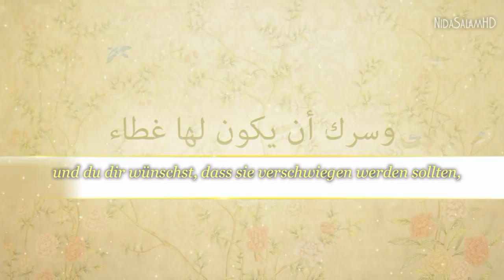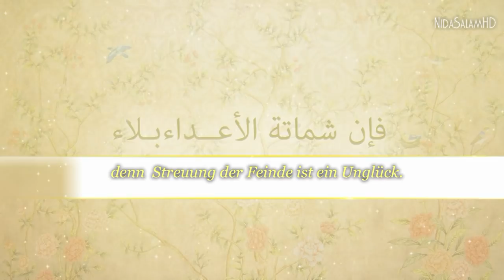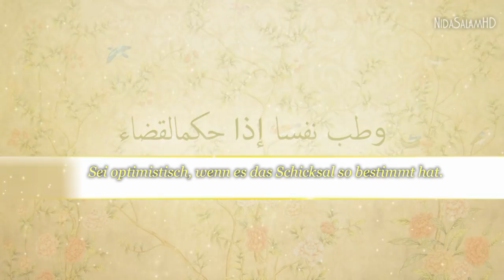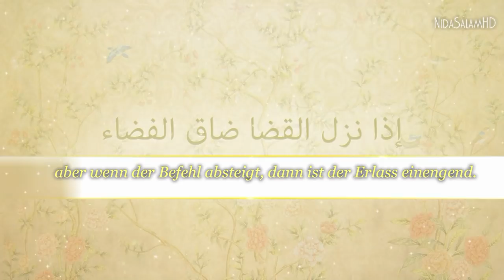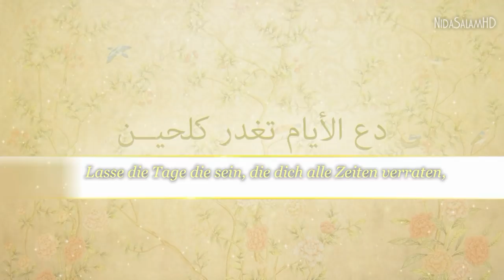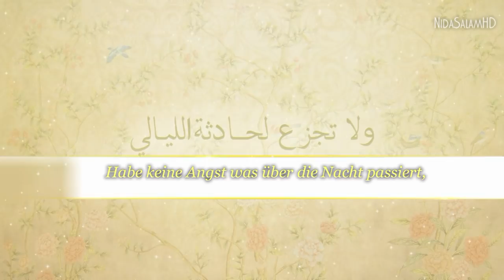ᴴᴰ Gedicht von Imam al-Shafi | Lasse die Tage an dir vorbei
دع الأيام تفعــــــــل ما تشــاء وطب نفسا إذا حكم القضاء
ولا تجــــــــزع لحادثة الليالي فما لحـــوادث الدنيا بقـــــاء
وكن رجلا على الأهوال جلدا وشيمتك السماحة والوفـــاء
وإن كثرت عيوبك في البرايا وسرك أن يكون لها غطـاء
تستر بالسخاء فكـل عيــــــب يغطيه كمـا قــيــل السخـــاء
ولا تــــــر للأعادي قــط ذلا فإن شماتة الأعدا بـــــــــلاء
ولا ترج السماحة مــن بخيل فما في النــــــار للظمآن ماء
ورزقك ليـــس ينقصه التأني وليس يزيد في الرزق العناء
ولا حزن يــدوم ولا ســرور ولا بؤس عليك ولا رخــــاء
إذا ما كنــــت ذا قـلب قنـوع فأنت ومالك الدنيا ســــــــواء
ومــــن نزلت بساحته المنايا فلا أرض تقيه ولا سمــــــاء
وأرض الله واسعة ولــــكــن إذا نزل القضا ضاق الفضاء
دع الأيام تغـــــدر كل حيــن فما يغني عن المــوت الدواء ​

"Lasse die Tage an dir vorbei, und sei mit ihnen zufrieden.
Sei optimistisch, wenn es das Schicksal so bestimmt hat.

Habe keine Angst was über die Nacht passiert,
denn die Angelegenheiten dieser Welt sind nicht von Dauer.

Und sei ein Mann, bleibe stark angesicht der Katastrophen.
Und sei beschaffen in der Freundlichkeit und Ehrlichkeit.

Wenn deine  Fehler vor den Menschen zu viel werden,
und du dir wünschst , dass sie verschwiegen werden sollten,

dann wisse, dass Güte alle Fehler deckt.
Und wie viele Fehler werden durch Freundlichkeit verborgen!

Keine Trauer dauert ewig, und auch kein Glück
Und nicht solltest du in Armut verbleiben, oder in irgendeinem  Luxus .

Großzügigkeit kann nicht von den Geizigen erhofft werden,
wie kein Wasser im Feuer für die Durstigen existiert.

Deine Bestimmung wird nicht vermindert auf des Lebens Verzögerungen,
und es kann nicht auf das Tempo erhöht werden .

Wenn du,  in deinem Herzen, Zufriedenheit besitzt,
dann bist du und diejenigen, welche die Welt beherrschen, gleich.
Zeige deinen Feinden nicht deine Schwäche,
denn  Streuung der Feinde ist ein Unglück

Und für jene, auf deren Tod der Horizont steigt,
weder kann ihm die Erde,  noch der Himmel Schutz bieten.

In der Tat, Allaahs Erde ist sicherlich groß,
aber wenn der Befehl absteigt, dann ist der Erlass einengend

Lasse die Tage die sein, die dich alle Zeiten verraten,
denn keine Heilung kann eine Person des Todes nutzen"